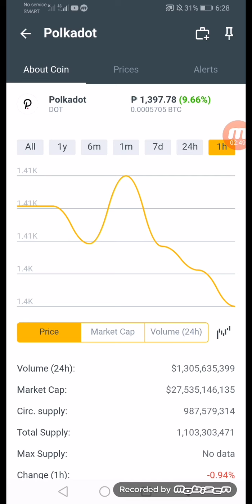Polkadot Crypto December 24 2021 Latest Update $122,344 +23%